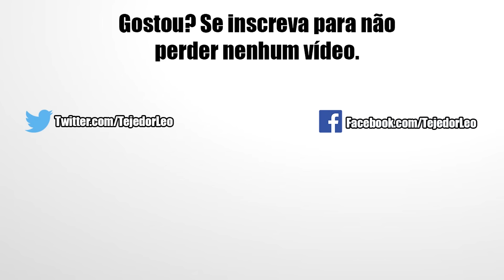Quantas Memorial Stones? Summon de SSR Garantido e Dinâmica dos Tickets | DBZ Dokkan Battle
E aí pessoal, nesse vídeo vamos conferir quantas Memorial Dragon Stones consegui esse ano na Celebração Mundial, comentar sobre as possibilidades que você pode utiliza-la e aproveitar para fazer o summon com apenas cards SSR. Confira!